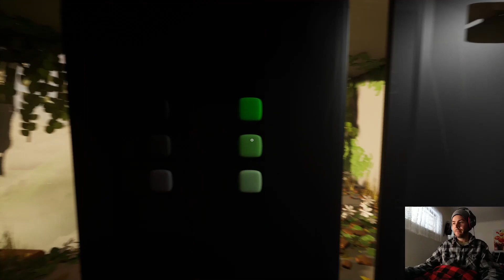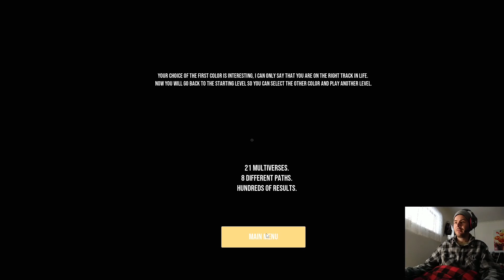Ricksticks plays FINIS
I upload 2 videos daily. My goal is to keep improving the channel quality and eventually livestream.